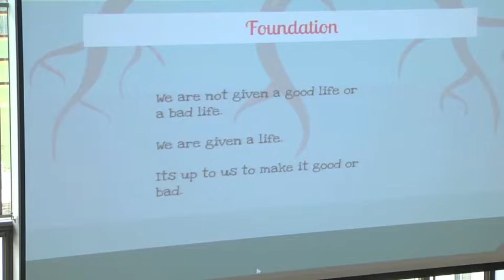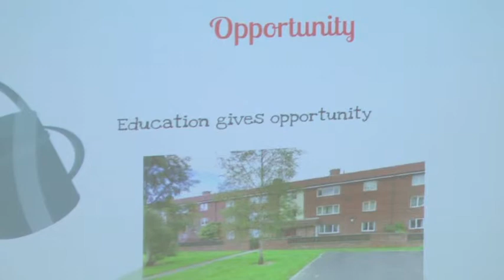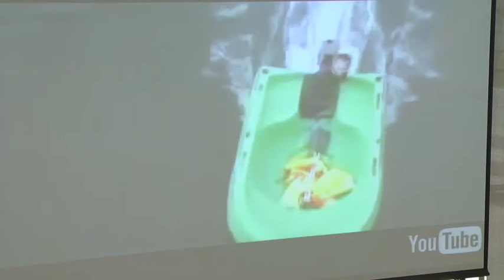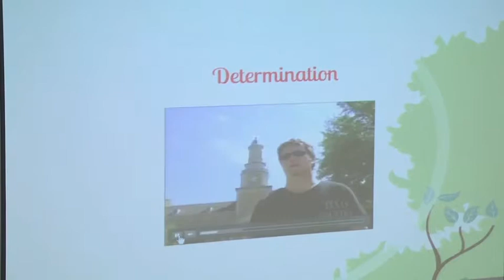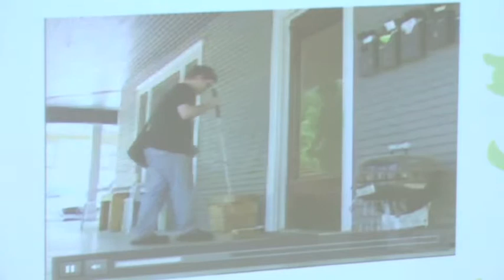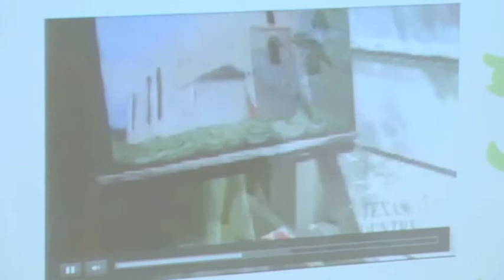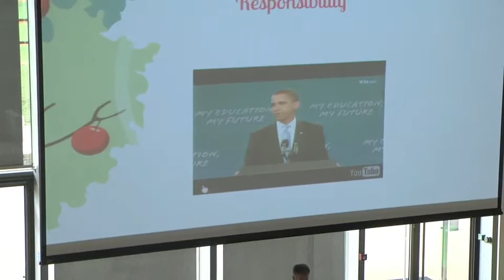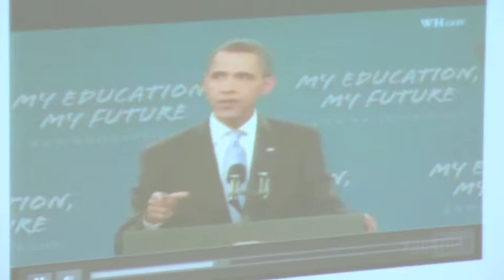CAN Year 7 Assembly - 6th February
City Academy Norwich Year 7 Assembly

6th February 2014